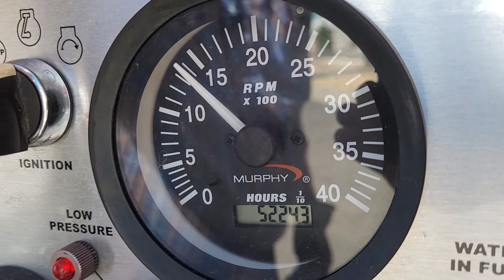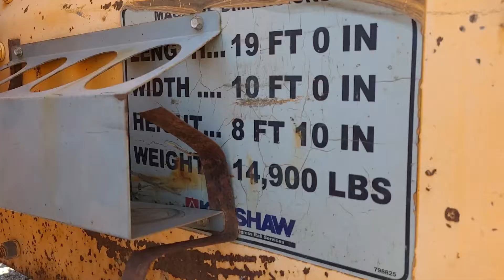BARREDORA PARA VIAS KERSHAW MODELO 35-13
No. Folio: 15231
Marca: KERSHAW
Modelo: 35-13
Año: 2014
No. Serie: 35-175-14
Cantidad: 0.00
CON MOTOR CATERPILLAR C2.2 A DIESEL DE 40 HP, MARCA EN HORAS 5,224, ANCHO DE BARREDORA DE 114 PULGADAS ( 2.90 MT), TANQUE DE COMBUSTIBLE DE 20 GALONES, TANQUE DE HIDRAULICO DE 50 GALONES, DIMENSIONES: LARGO 19 FT, ANCHO 10 FT, ALTURA 8 FT, PESO 14,900 LBS